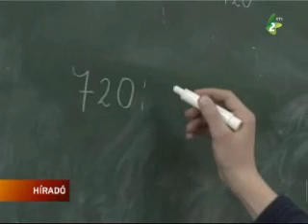Vajdasági pedagógusok végkielégítése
A tartományi kormány az elmúlt héten egyenesen a miniszterelnökhöz fordult azzal a felszólítással: járuljon hozzá ahhoz, hogy mielőbb rendezzék a tartozásokat azon vajdasági pedagógusok felé akik 2012-ben vonultak illetve vonulnak nyugdíjba, vagy az idén váltak műszaki felesleggé.